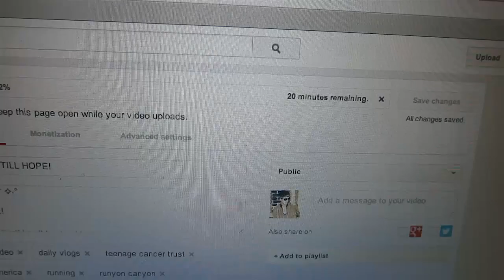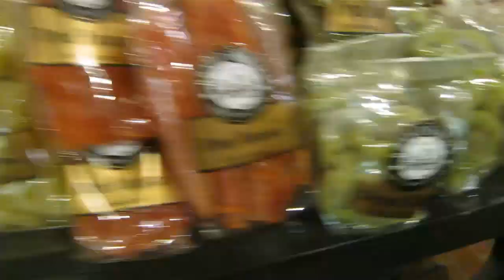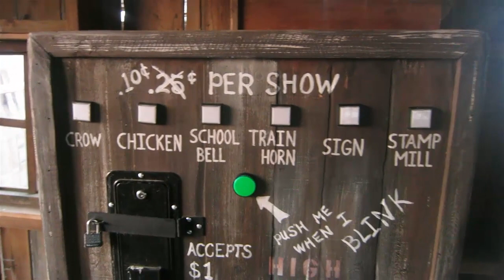IM THE NEW KIND OF SUPERHERO!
LOVE ME!